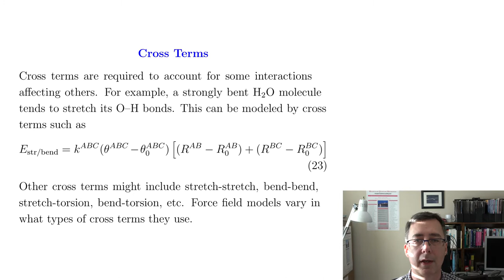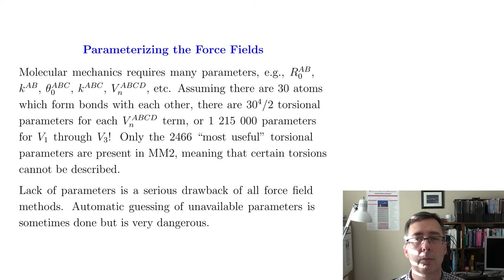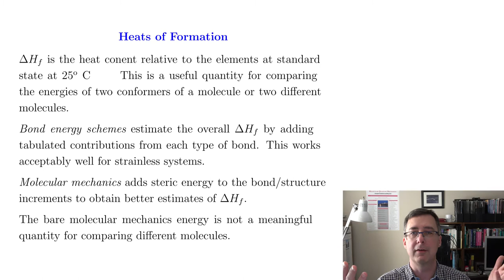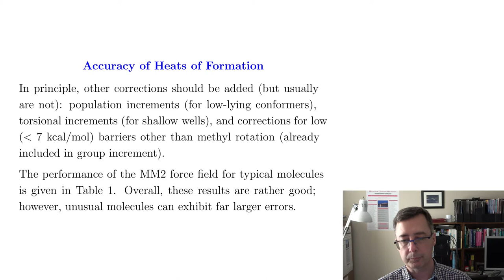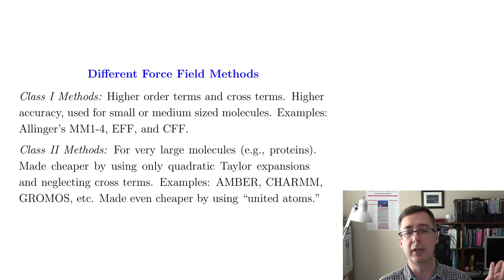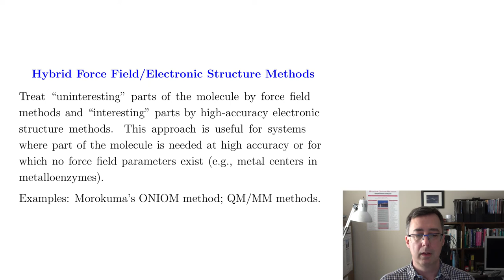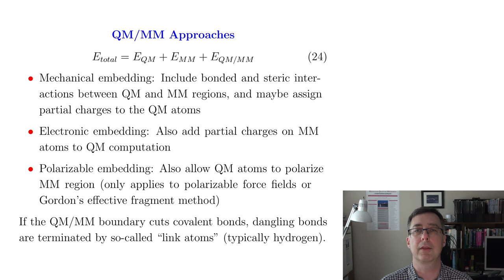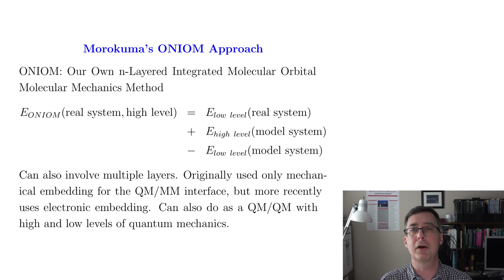Introduction to Molecular Mechanics Part 4: Cross Terms Accuracy and QM/MM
We discuss cross-terms in the more accurate force fields, how to get parameters, how accurate force field methods are, and an introduction to hybrid quantum mechanics / molecular mechanics (QM/MM) methods